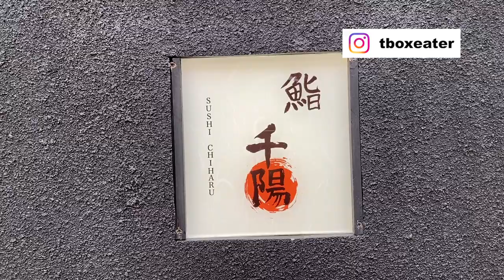江戸前鮨の心粋を握る - 鮨 千陽 - 大阪 寿司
【ランチ】
■3,000円のコース（握り、留椀）
　※追加注文は１貫300円〜、巻物500円〜
　※1階のみで営業

※撮影は緊急事態宣言発令前に行っております

T-BOX Japan